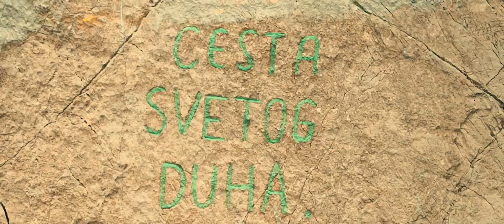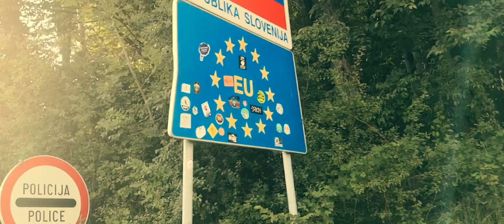Krk 19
Eleven years from our first trip to Krk, we are back. This time for a short weekend break, just enough to refresh ourselves and to remember, why we love the sea so much.

Video not sponsored but made possible by Huawei Mate 10 Pro. All images were filmed handheld and later color graded in Adobe Premiere Pro.

Song used (but not owned) in the video:
Bonobo - Linked